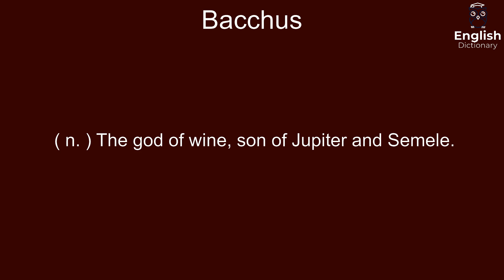Bacchus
( n. ) The god of wine, son of Jupiter and Semele.